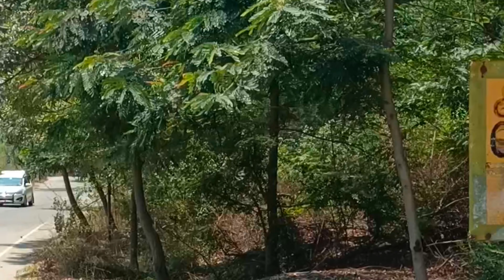గోదావరిఖని లో దసరా సినిమా తీసింది ఇక్కడే మీరు చూడండి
గోదావరిఖని లో దసరా సినిమా షూటింగ్ స్థలం  మీరు చూడండి